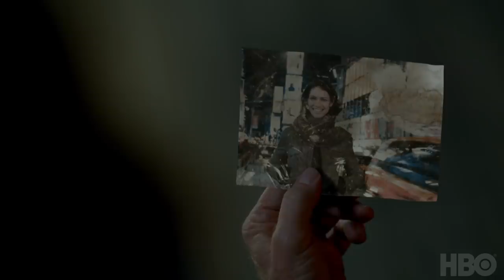Westworld Season 3: Who Said It with Evan Rachel Wood & Aaron Paul Featurette | HBO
Westworld Season 3 cast members Evan Rachel Wood and Aaron Paul play a game of “Who Said It?” highlighting favorite quotes from Seasons 1 and 2.

Live without limits in a world where every human appetite can be indulged. Starring Evan Rachel Wood, Anthony Hopkins, Jeffrey Wright, James Marsden, Thandiwe Newton, Ed Harris and more — this dark odyssey follows the dawn of artificial consciousness and the evolution of sin. Now renewed for Season 3.